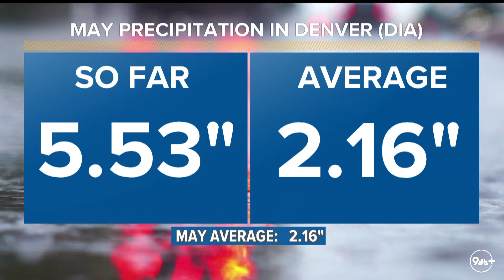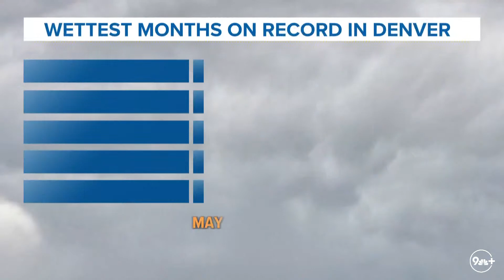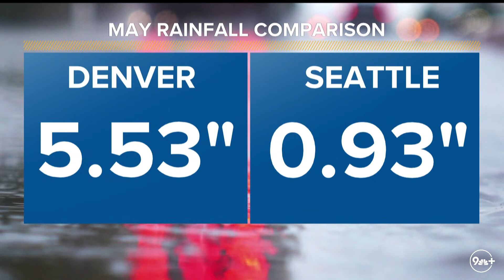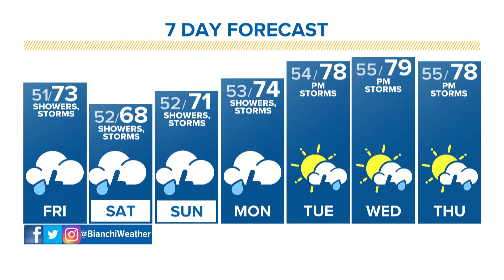Denver just had its rainiest month in years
May was Denver's rainiest month in nearly a decade, and it was one of the city's wettest months ever recorded. Meteorologist Chris Bianchi breaks down the stats behind a wildly rainy May.

9NEWS (KUSA) is located in Denver, Colorado.